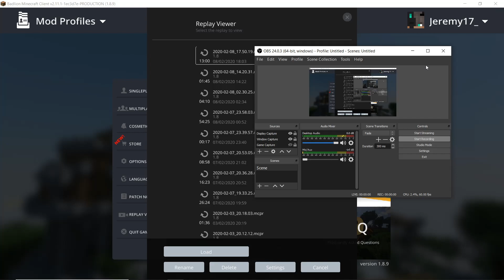f*cking spawn campers